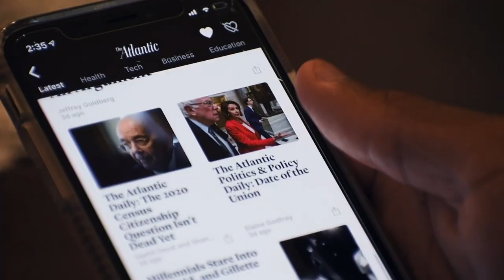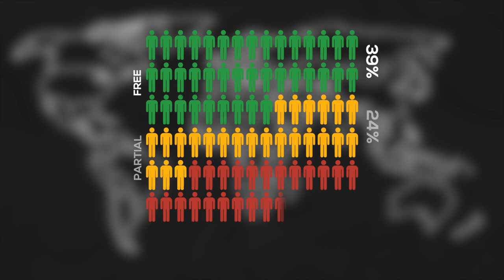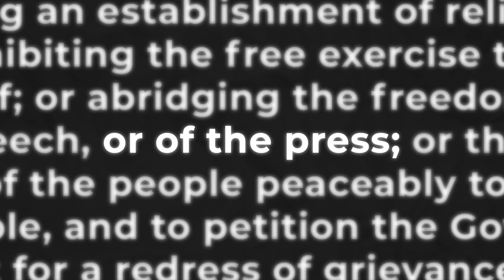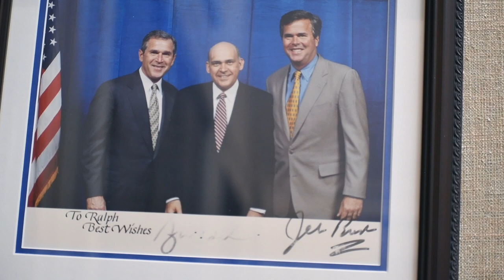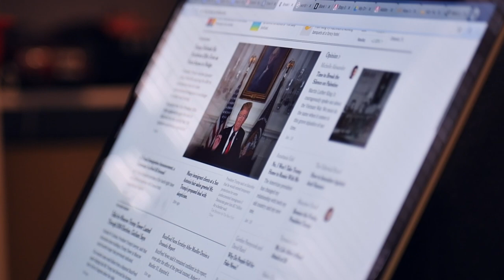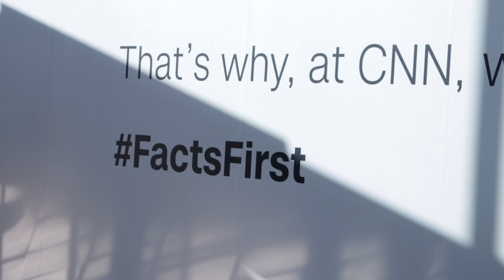(1ST PLACE!) C-SPAN StudentCam 2019 || Comfortably Numb: Honoring America’s Right to a FreePress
This documentary was created for C-SPAN’s 2019 StudentCam Documentary Contest. This year’s prompt was “What does it mean to be American? Choose a constitutional right, national characteristic, or historic event and explain how it defines the American experience."

We decided to focus on honoring freedom of the press because as aspiring videographers a free press is vital for our stories to be told. Special thank you to my amazing teammates, Justin Whittingham and Luke Sand, our teacher, Mrs. Gerber, and all those interviewed for this film.

UPDATE: Out of nearly three thousand films, this film won FIRST place in the East Region AND the Fan Favorite Award. Thank you to all of those who have supported us in this film, it would have not been possible without you!